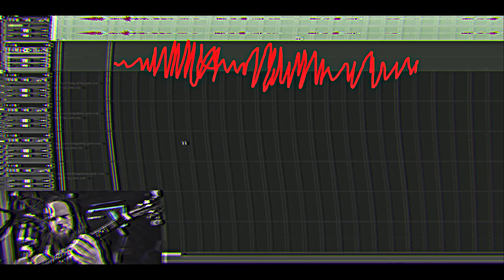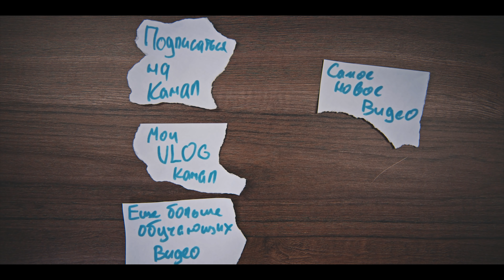ЧТО за ХРЕНЬ ты слушаешь, Leos Hellscream?! | Какую музыку я слушаю | Мои любимые группы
*** High End Наушники от компании Dope

Таймкоды:
2:20 - Nightwish
13:59 - Wolfheart
22:09 - Moonsorrow

Вы давно просили меня поделиться любимыми группами и я очень часто говорил что это сложно, так как их много. И их реально много, ведь от каждого исполнителя я беру что-то свое, именно то что мне интересно. Музыка, лирика, атмосфера, звук, все эти детали развивают меня. Сегодня мы с вами поговорим о нескольких коллективах, которые вообще никогда не пропадают из моего плейлиста, хоть я не очень часто просто сижу слушаю музыку.